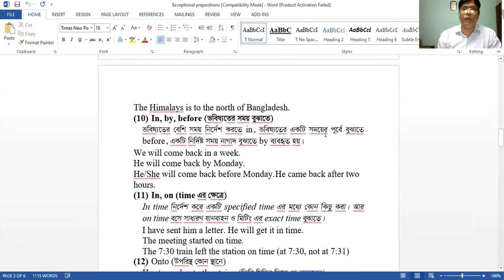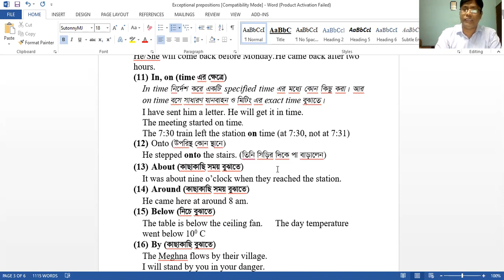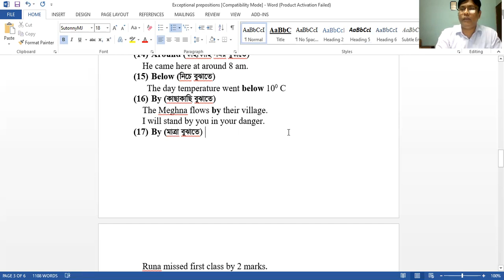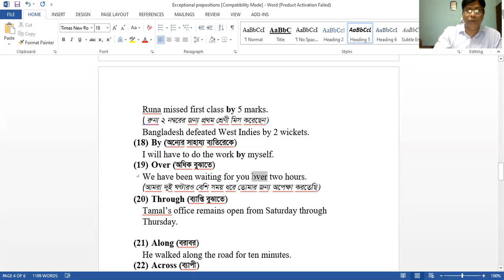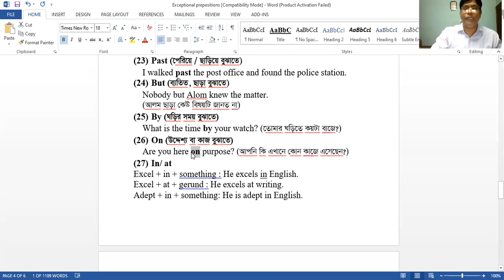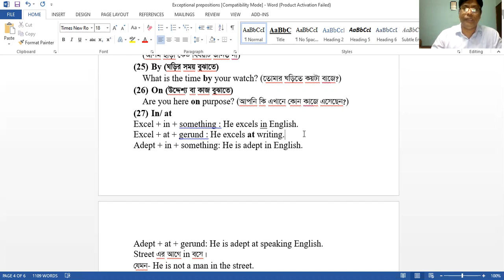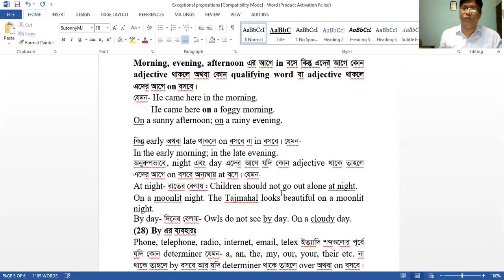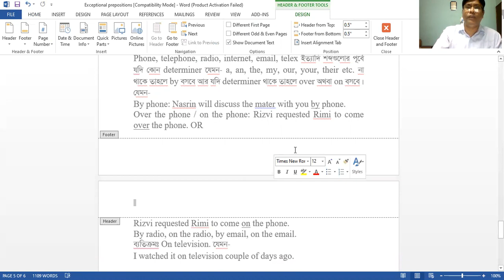Prepositions ( Part B)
One may watch this video to avoid confusion in commonly used prepositions.